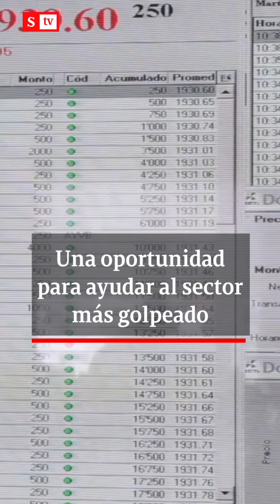Cuentas en bares y restaurantes de Colombia, ¿más económicas en 2021? | SemanaTv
En este 2021 no se cobrará el impuesto al consumo en bares, restaurantes y gastrobares, además los tiquetes aéreos ya no tendrán un IVA del 19% sino del 5%. Le contamos todos los detalles.